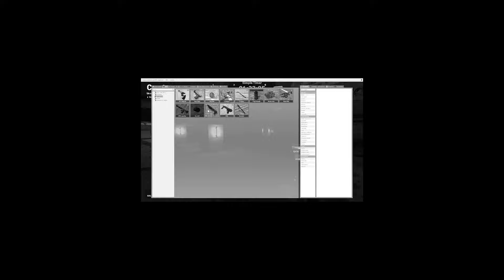NASCONDINO DI POPPY PLAYTIME SU GMOD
MrDomi, @PoggoDoggo, @DrCatAhBoh, @illyachin e @IsaccTV giocano a nascondino su GMOD con i mostri di POPPY PLAYTIME! Uno dei nascondini più divertenti di sempre! Lasciate like se ne volete un altro episodio :)